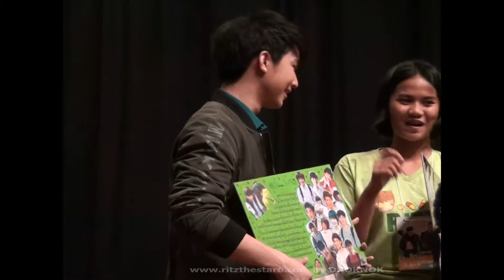RIT ถ่ายรูปคู่ 2 @ Rit's24th birthday charity 2/5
Rit's24th birthday charity วันเสาร์ที่ 2 สิงหาคม 2557 ณ ห้องประชุมมงกุฎเวชวิทยา